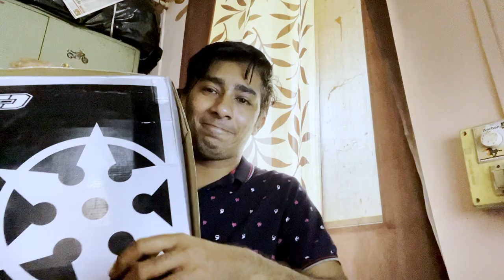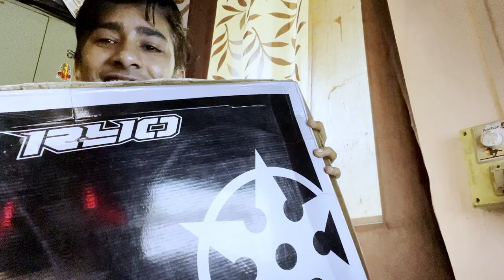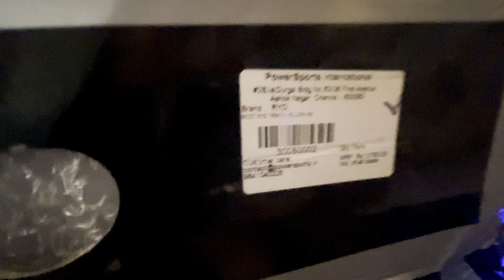How Not to Break Your Leg: A Beginners Guide to Motorcycle Boots l Is this Best For Touring? | T-Rex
My New Budget Speed Riding Boots | Best For Touring | Baja Dominar400.

How Not to Break Your Leg: A Beginners Guide to Motorcycle Boots

We discuss different types, styles, and price points of motorcycle riding boots, as well as things to look for when choosing boots and things to avoid.

Credits:- Following people for motivation

If you are a private person or working on behalf of a company, and you wish to use this music track without having to give credit and/or for commercial purposes (e.g. company video, advertisement, podcast, social media post, or another media format), then you will need to purchase a license from our shop

Before using any of the music on our YouTube channel, we highly recommend that you read the FAQs on our FreeToUseMusic

Follow Aylex.